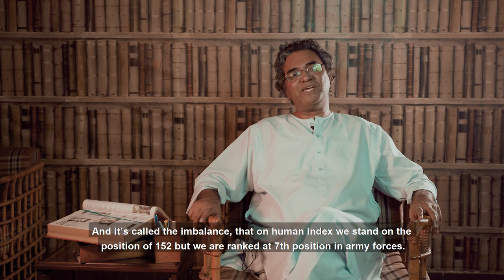Crisis of The State | ریاست کا بحران | Wajahat Masood | A lecture series by CPSS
Wajahat Masood talks about the crisis of state as it pertains to Civic Education.

This talk is part of the Beyond Textbooks Series on Civic Education hosted by the Center for Peace & Secular Studies.

@Center for Peace & Secular Studies